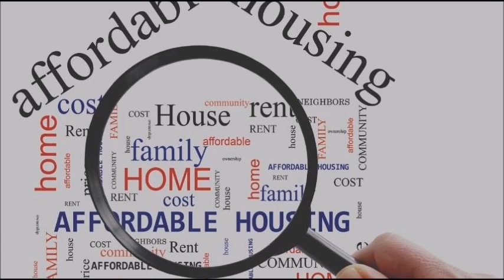Market Comeback - Jan 27 2023 CHIN RADIO 97.9 FM EXPERTS ON CALL WITH WADAH ALGHOSEN